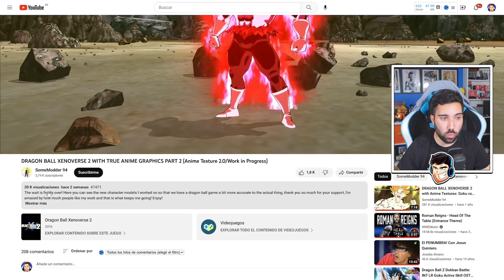EL MEJOR MOD (TEXTURAS ANIME) PARA DRAGON BALL XENOVERSE 2